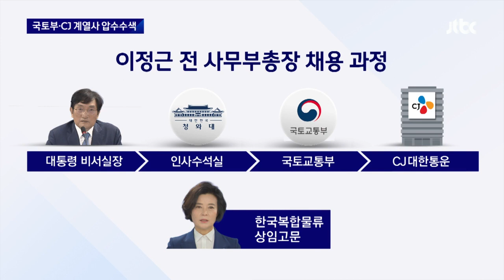'노영민 취업청탁 의혹' 수사 착수…국토부·CJ계열사 압수수색 / JTBC 뉴스룸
뉴스룸에선 이정근 전 민주당 사무부총장이 CJ 계열사에 채용되는 과정에서 노영민 당시 청와대 비서실장이 개입한 정황을 전해드린 바 있는데요. 오늘(23일) 검찰이 관련 의혹에 대해 대규모 수사에 나섰습니다. CJ 계열사는 물론이고 당시 청와대 인사비서관 사무실까지 압수수색했습니다.